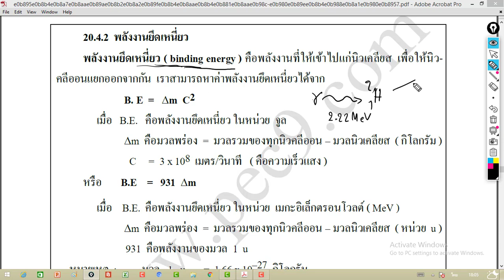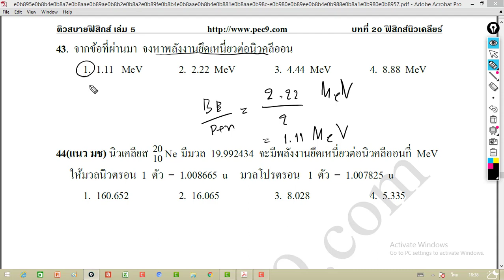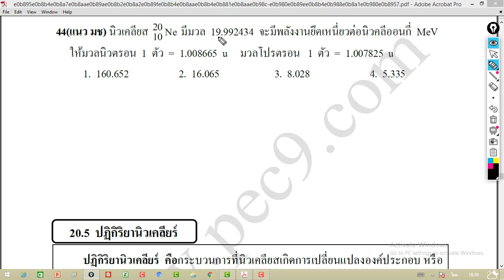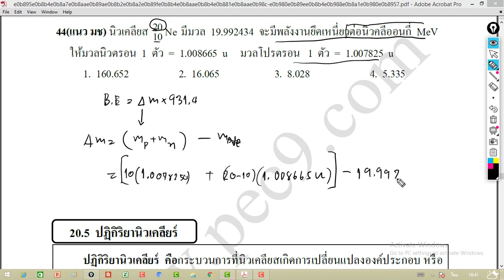ฟิสิกส์นิวเคลียร์ Ep.6 พลังงานยึดเหนี่ยว Binding Energy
ฟิสิกส์นิวเคลียร์ พลังงานยึดเหนี่ยว Binding Energy พลังงานยึดเหนี่ยว ฟิสิกส์นิวเคลียร์ ฟิสิกส์ -Facebook fanpage